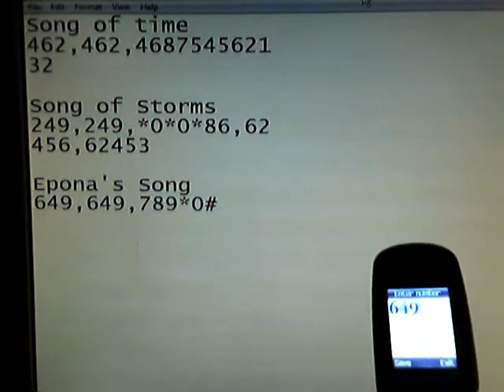Ocarina of Time Medley (cell phone)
Song of Time, Song of Storms, and Epona's Song.  I have another video of Saria's song if you want to check that out.  The number sequences for the songs are in the background, but you probably noticed that.  Enjoy!  And yes, I have no life, I know.  Its not so bad.